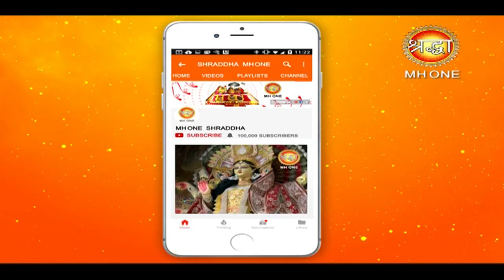Shraddha Darshan The Divine Hindu Calender || Navratri Special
Shraddha Darshan The Divine Hindu Calender || Navratri Special || 06 April 2019

1. Tarot Card Reading
2. Vaastu Shastra
3. Reiki Healing
4. Numerology
5. Vedic Astrology